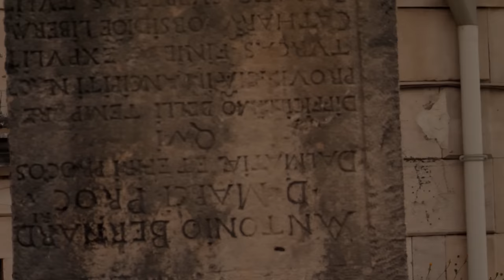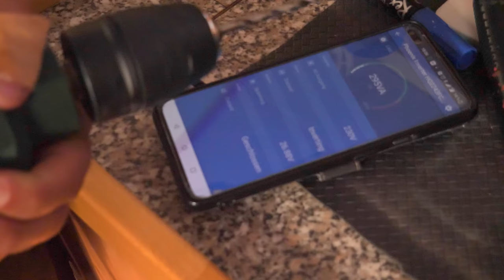ElektroSCHOCK | Teures Unglück am Anfang der Weltumseglung - Ep. 9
Ohne Vorwarnung oder Erklärung gehen uns plötzlich der Kühlschrank, der Inverter der unser 24 V Bordstrom in normalen 230 V Wechselstrom umwandelt sowie einige kleinere elektrische Geräte kaputt. Natürlich haben wir gerade unsere Freunde an Bord genommen und einen Großeinkauf gemacht. Nun liegen wir an einem sehr unruhigen Ankerplatz mit einem Kühlschrank voller Lebensmittel die sich nun langsam aber sicher bis auf 30 °C aufwärmen. Wir verlassen Zadar nach einer ausgiebigen Suche nach Ersatzteilen und segeln von Ort zu Ort um unsere beiden Probleme zu beheben. Fündig werden wir erst in Split, wo wir eins nach dem anderen angehen und tatsächlich auch lösen können. Außerdem nutzen wir die Zeit Trogir zu besuchen, angeln einen Fisch auf der Insel Kaprije und haben trotz der technischen Probleme eigentlich eine sehr gute Zeit auf dem Segelboot. In Split müssen wir für einen Tag in die teure Marina Kastela, damit der Kühlschranktechniker an Bord kommen kann. Er schaut sich den alten Kühlschrank an und empfiehlt uns ihn zu ersetzen. Natürlich möchte er uns seinen dafür verkaufen, aber andererseits ist unser kaputte Kühlschrank auch bereits 30 Jahre alt und enthält sogar noch FCKW-Gas als Kühlmittel. Es klappt alles und seitdem haben wir einen Kühlschrank der besser kühlt als davor. Wegen des Inverters stellen wir verschiedene Überlegungen und Möglichkeiten auf. Letztendlich entscheiden wir uns für einen Victron Phoenix mit 2000VA. Er ist von den Maßen etwas größer, passt aber dennoch an die Stelle des alten Inverters. Da dieser nun deutlich mehr Power hat können wir jetzt sogar über eine kleine Kochplatte kochen.

🎥 Drone: FIMI X8 SE 2022
🎤 Mic: RØDE VideoMic GO II
📷 Best in class video Camera: Panasonic Lumix GH5
📹 GoPro: GoPro Hero 10 Black
💻 Xebec Tri-Screen for comfortable working weiteren Socialmedia-Kanäle!

00:00 - 03:20 - Katastrophaler Morgen für einen FullTime Sailor
03:21 - 04:15 - Tiefpunkt der Reise
04:16 - 06:06 - Routenplannung entlang der kroatischen Küste
06:07 - 09:50 - Angeln im vollen Gange
09:51 - 10:13 - Bummeln in Split
10:14 - 10:36 - Fortschritte mit dem Kühlschrank
10:37 - 12:16 - Spaziergang in Trogir Altstadt
12:17 - 16:05 - Inverter Challenge
16:06 - 17:44 - Unsere Erfahrung und Gedanken über das Ganze